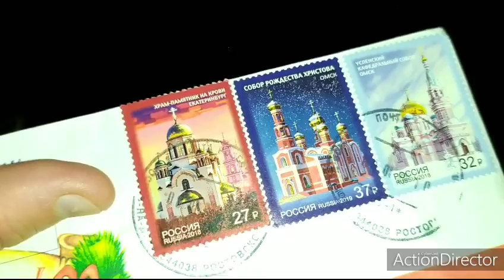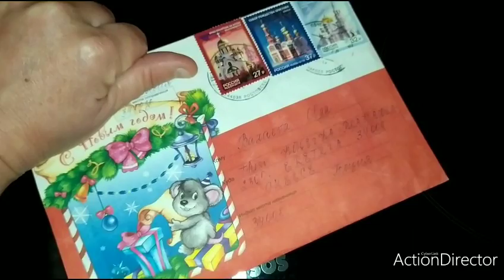Олины Истории 🏜️ Влог 28